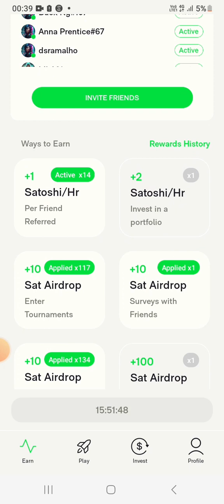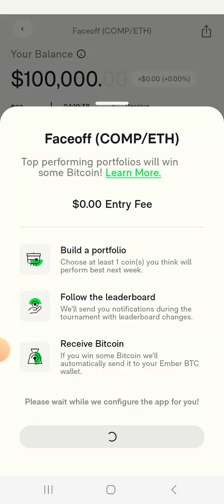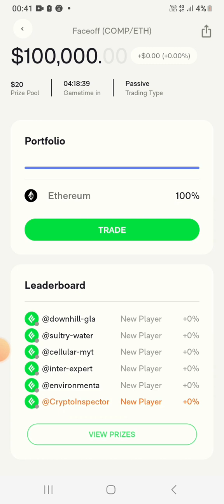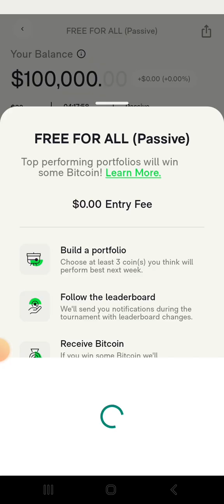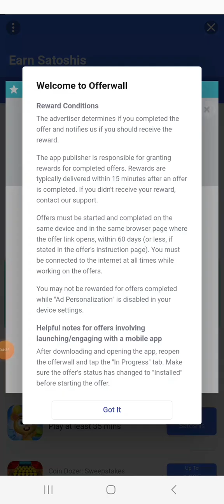Maximize Your Earnings with EmberFunds: How to Participate in Bitcoin Tournaments and Claim Reward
Register here 👇  NEW FREE BITCOIN MINING APP 💪

EmberFund App Review: An Easy Way to Earn Free Bitcoin 📈🤑